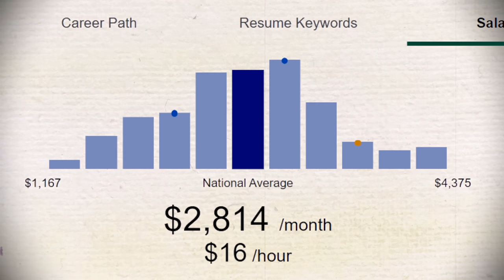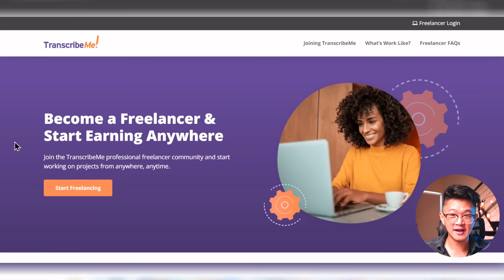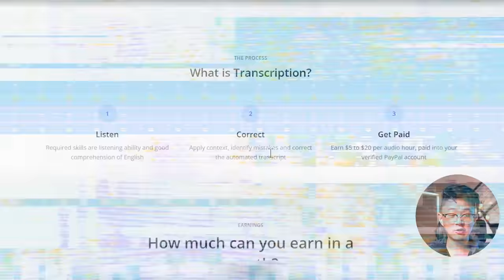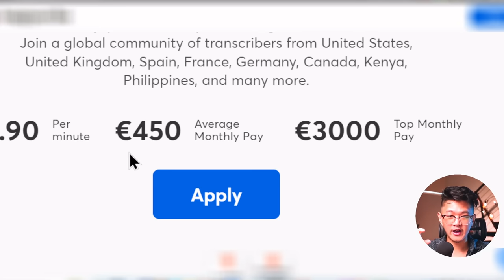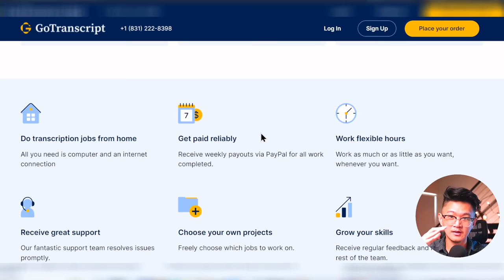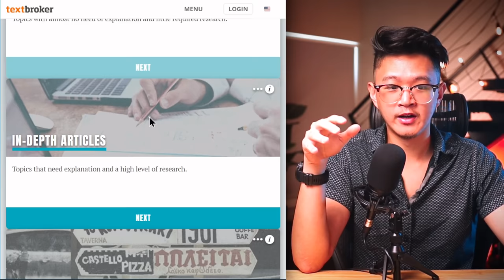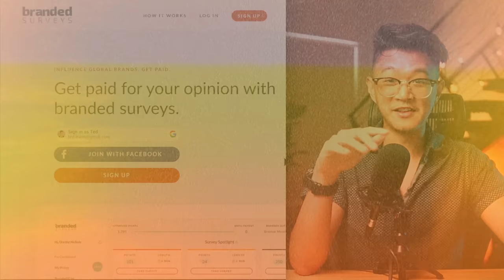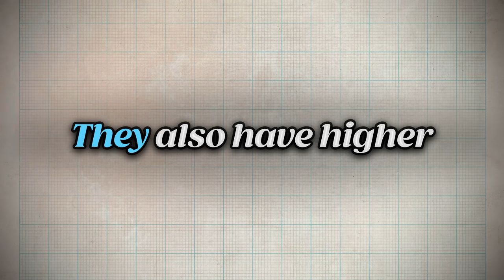Earn $1,000 Per Week With a Simple Transcription Job - (Without College)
Get ready to make money with some of the best Transcription jobs I've been able to find that pay you the highest for your time.

Hey People! Glad you're tryna earn some cash. If you're looking for a little more, I made a list few other sites that can help you earn some cash too

This list includes a bunch of valuable Transcription Jobs and Typing Jobs that you can use to Make Money Online in 2023 as a new side hustle or a full time work from home job, depending on how much money you want to earn. A few of these are good especially for beginners.

Usually for these online jobs from home, you're going to be able to earn money with them with no college degree and no experience, although sometimes those do help out.

*CHAPTERS*
0:00 - How do Transcription jobs work?
1:52 - Transcription Job Site 1
4:44 - Typing Job Website 2
6:54 - Transcription Job Site 3
9:03 - Notion
10:47 - Typing Side Hustle Website 4
12:54 - Typing Job Website 5
14:34 - Serious Transcription Jobs 6
16:48 - Fun Typing Side Hustle 7
18:12 - High Paying Transcription Jobs 8